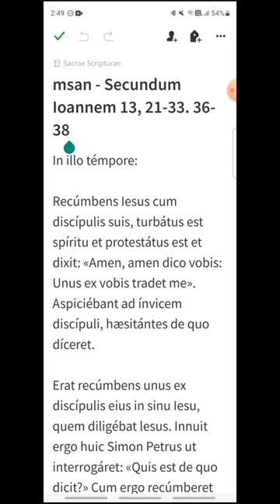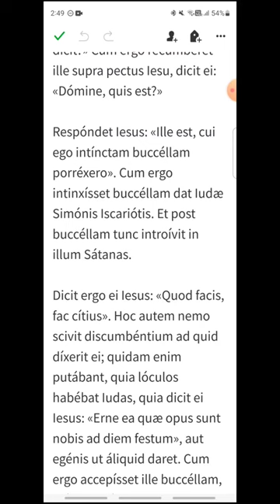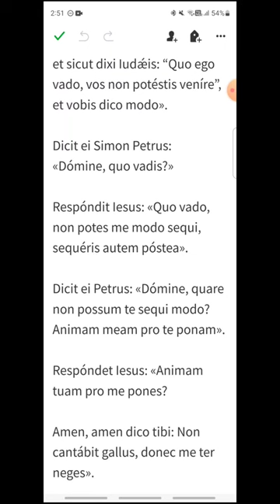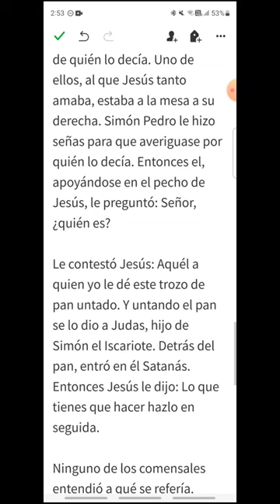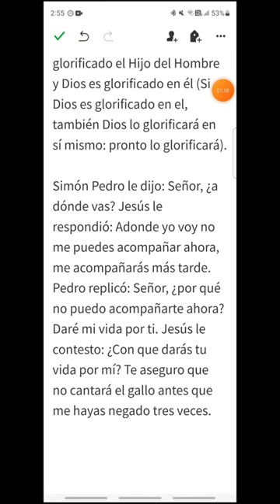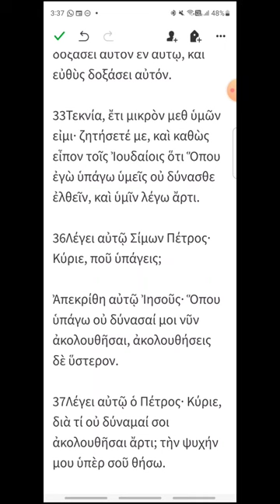msan - Juan 13, 21-33. 36-38 - EVANGELIO DEL DÍA en Latín, Español y Griego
Martes Santo
00:14 Latín
02:56 Español
04:55 Griego